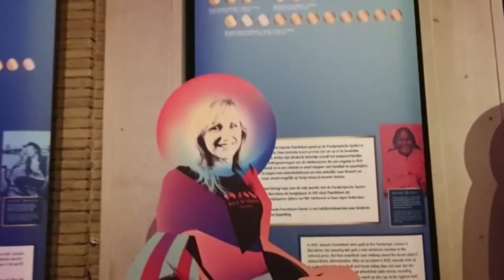Met Thuis Op Straat slapen bij Museum Rotterdam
Motto van Thuis Op Straat is dat geen enkel kind zonder vakantieherinnering teruggaat naar school. Deze meiden hebben dankzij TOS een FanTOStische twee dagen beleefd. De kinderen starten met een rondleiding door het museum door Jolanda Paardekamp en Melaica Tuinfort. Met op het programma een bezoek aan de reus van Rotterdam, de Euromast. Lekker eten bij de Mcdonalds, hun nagels laten doen, veel kijkplezier met een leuke film en iets lekkers erbij. Met als hoogtepunt slapen in het museum. De volgende ochtend lekker ontbijten, naar de speeltuin, met de watertaxi naar Hotel New York waar ze een rondleiding krijgen en van een heerlijke lunch mogen genieten. Dit is ongetwijfeld een once in a life time experience mogelijk gemaakt door Thuis Op Straat.